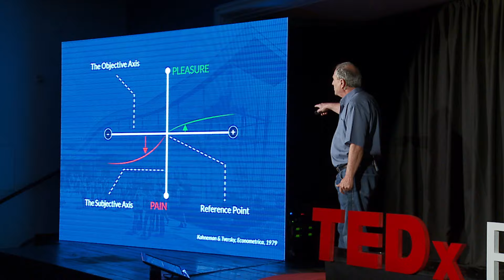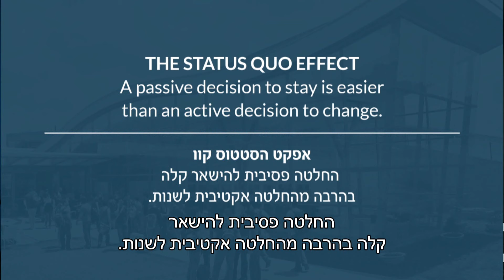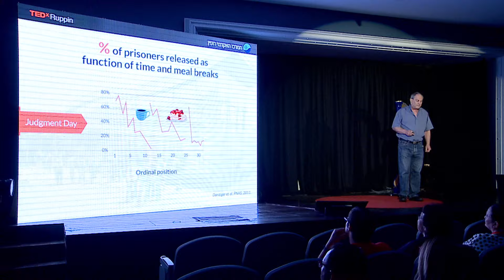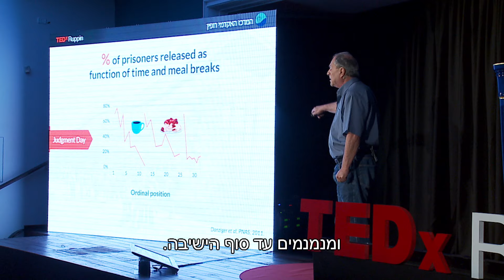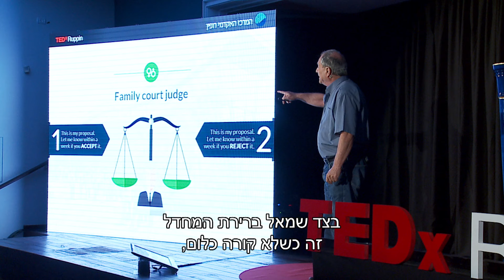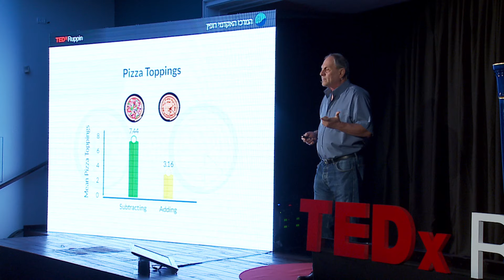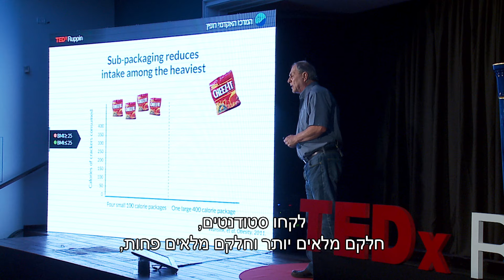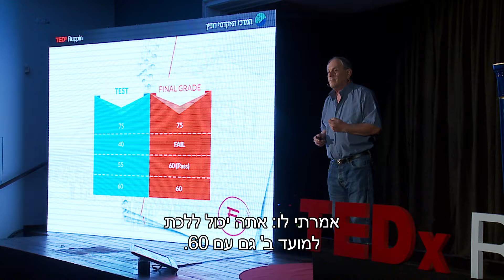הרצאת TEDx פרופ' יוסי יסעור בנושא קבלת החלטות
בכל יום אנו מקבלים אינספור החלטות: מה נלבש? מה נאכל? במה להשקיע? מתי לפרוש? פרופ’ יוסי יסעור, הלומד ומלמד את תורת ההחלטות כבר עשרות שנים, במרכז האקדמי רופין, מתעניין בהבדלים בין הדרך שבה כדאי לקבל החלטות וזו שאנשים מחליטים בפועל. פרופ’ יסעור גרם לנו לשקול מחדש האם אנחנו אלה שבאמת מקבלים את ההחלטות שלנו.